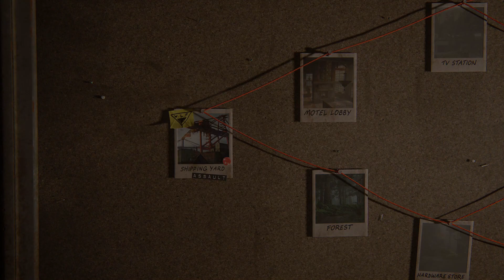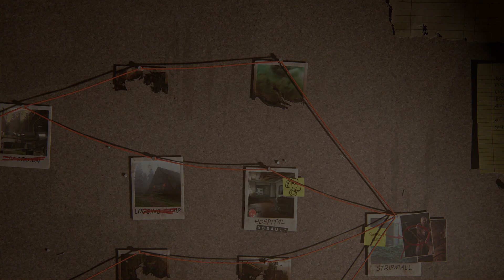The Last of Us Part II Remastered - No Return: Tommy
No Commentary and Unedited Full Run of No Return using Jesse